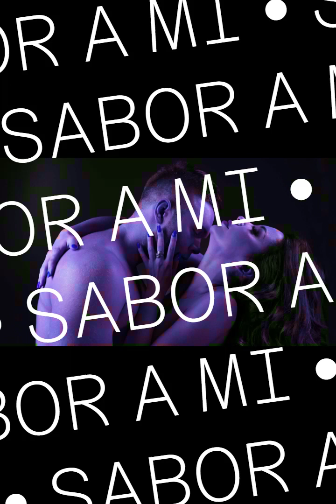SABOR A MI ‐comidatipica